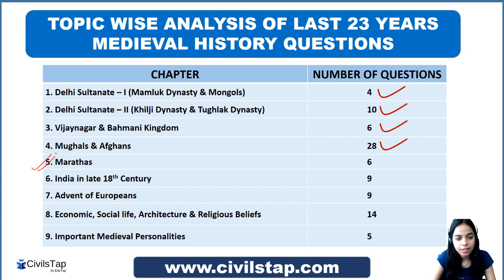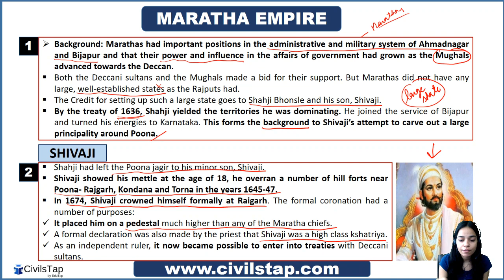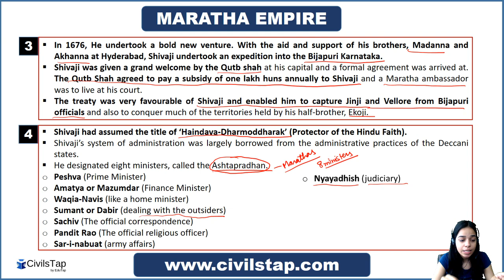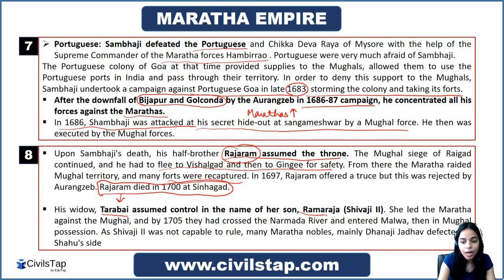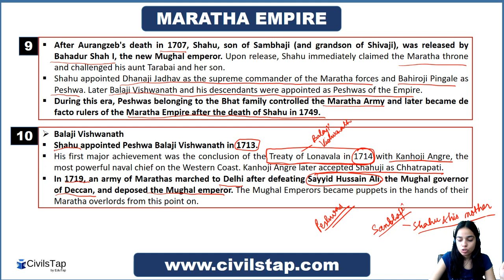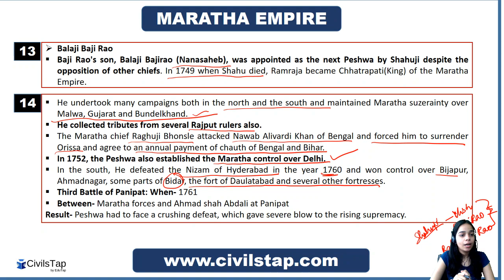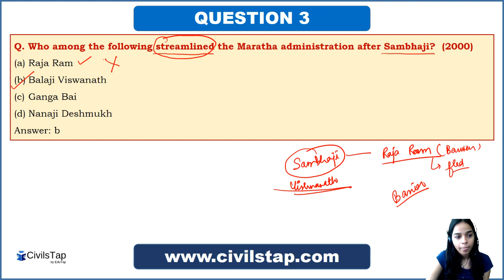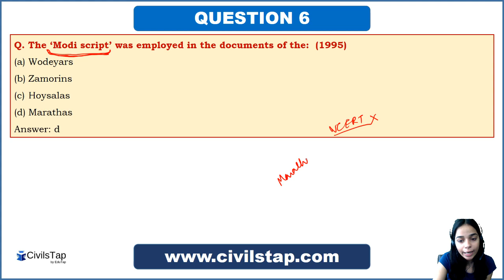IAS Previous Year Medieval History Questions | Lecture 6 | Maratha Empire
ABHYAAS - Current Affairs Test Series - Prelims 2019

This is the sixth lecture of our series on Medieval_History.
It consists of 6 Questions from the topic 'Maratha Empire' along with a very detailed explanation that will help you revise the concepts associated with this topic holistically for IAS exam.
This video covers the following topics:
1. Maratha empire
2. Shivaji
3. Sambhaji
4. Shahu
5. Balaji Vishwanath
6. Baji Rao I
7. Battle of Palkhed
8. Battle of Vasai
9. Balaji Baji Rao

How will this video benefit us?
The MCQs in this video will allow us to understand what kind of questions can be asked in UPSC Prelims 2019.
Moreover, the explanation in this video will help us to develop the capability to hit a sixer on a googly and how to apply "tigdams" to reach the correct answers.

Our motto -

1) By deeply analyzing all previous year papers of UPSC prelims starting from 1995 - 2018.

2) By identifying all important topics and sub topics based on the previous year analysis.

3) By covering the above identified topics and covering them as part of our lectures on YouTube.

4) Most importantly we will teach you how to identify the twists and traps in the UPSC and use tricks to reach the correct answer.

5) By keeping the length of material as well as videos short yet complete - for easy and effective revision.